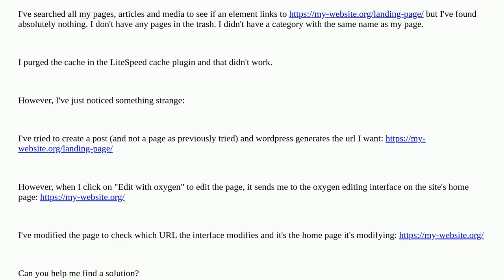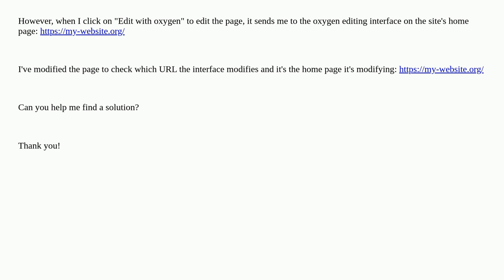Wordpress: WP appending -2 to the end of my slug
WP appending -2 to the end of my slug

A special thanks goes out to the awesome community

  slug